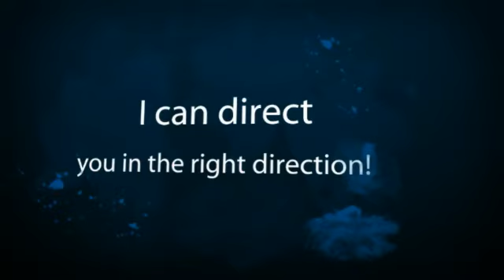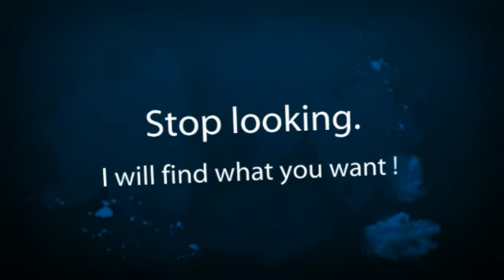Fresno Association of Realtors California Munish Ghai New Homes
Listing a home or selling a home you need a Realtor whom you can trust. I speacilaize in bank foreclosures, Short Sales, new or custom home Builder, traditional and much more call Munish Ghai 217-3425 member Fresno association of realtors.